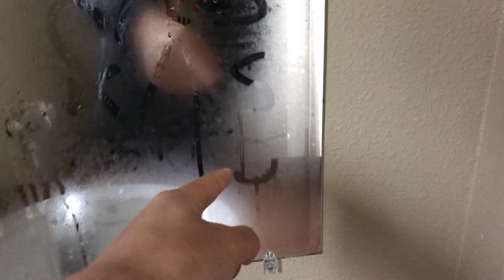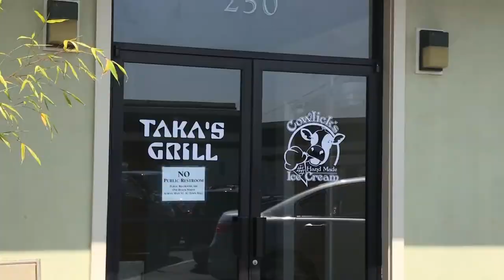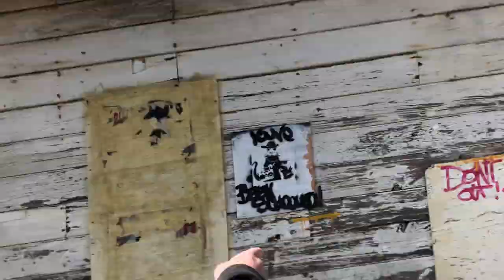How to Build a TiPi